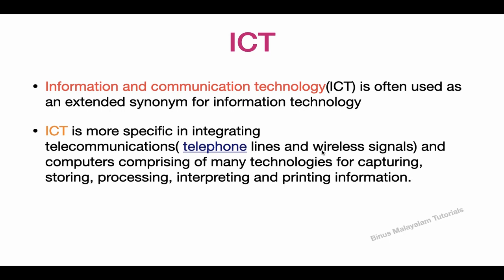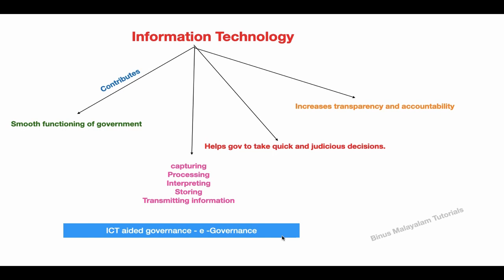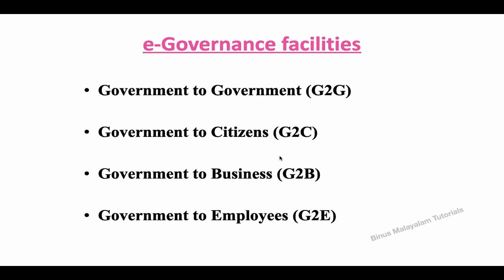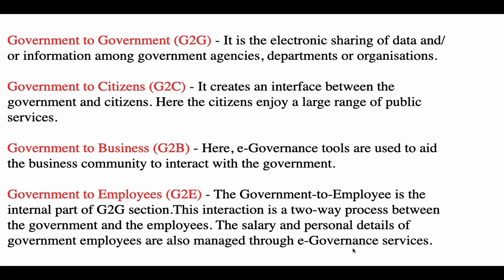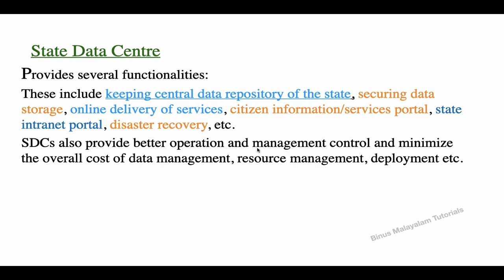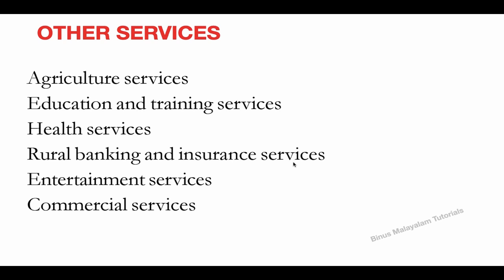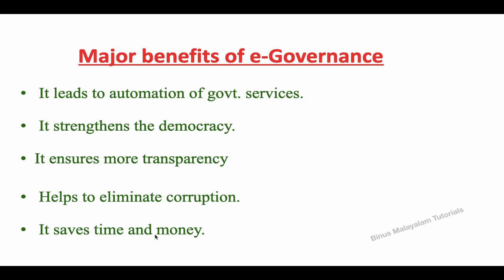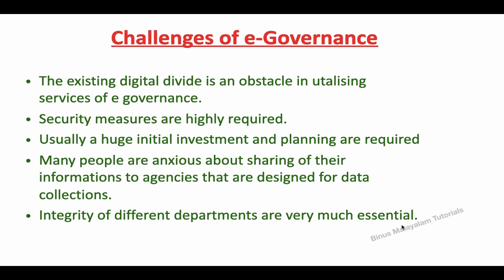ICT AND SOCIETY|| CHAPTER 12|| PLUS TWO COMPUTER SCIENCE||E-GOVERNANCE||PART 1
Hi Friends,
This video discusses following topics:
  1. ICT
  2.ICT SERVICES
  3.ICT INFRASTRUCTURE
  4.E-GOVERANCE
  5.Advantages
  6.Major Challenges

ICT AND SOCIETY
PART 1
KERALA HIGHER SECONDARY
Hope you understands the concept.

With Love